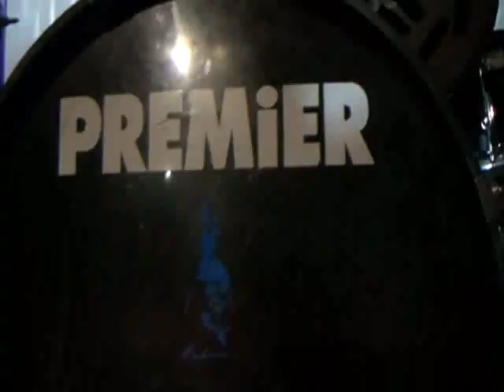DNADA LIVE SULUK Bergadang